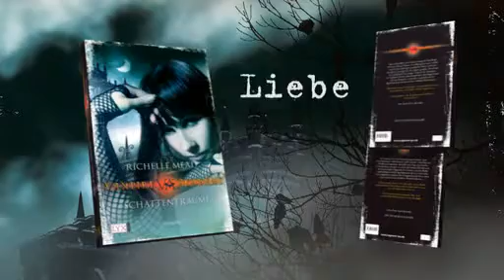LYX: Vampire Academy von Richelle Mead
Vampire Academy: Freundinnen für die Ewigkeit!
Die siebzehnjährige Dhampirin Rose wird auf der Vampirakademie zur Wächterin ausgebildet. Sie hofft, eines Tages ihrer besten Freundin Lissa zur Seite stehen zu können, denn irgendjemand scheint es auf Lissas Leben abgesehen zu haben. Der Einzige, dem sich Rose anvertrauen kann, ist der gut aussehende Wächter Dimitri, der ihr Nachhilfestunden geben soll ...

Wer Stephenie Meyer's Romane liebt und Harry Potter in bester Erinnerung hat, wird von der romantischen Vampir-Serie von Richelle Mead begeistert sein! Auch Fans von Lara Adrian, Charlaine Harris und J. R. Ward kommen bei diesem brillanten Romantic-Fantasy-Mix aus Hochspannung, Leidenschaft und frechem Witz auf ihre Kosten!

"Vampire Academy konnte ich nicht aus der Hand legen, die Figuren faszinieren und die Action hält in Atem ... ich will mehr!" Darque Reviews
und im Handel